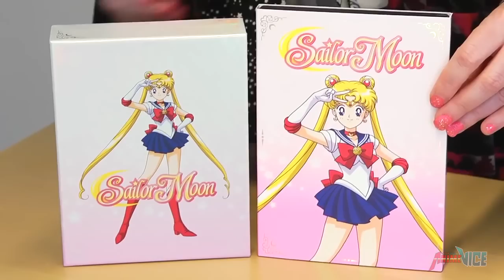7 Things You (Probably) Didn't Know About Sailor Moon!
Sailor Moon might be one of the world's most popular anime, but that doesn't mean you know everything! We've got seven facts that might even surprise the Sailor Scouts!

In the name of the moon we will test your Sailor Moon knowledge. Even if you've seen every episode of the anime you still might learn something about your favorite planet powered super-heroines!

7 Things You (Probably) Didn't Know About Sailor Moon!
Producers: Anna Levine and David Lacey
Writer: Tom Pinchuck, Anna Levine, and David Lacey
Editor: Ryan Barri
VO: Michael Truly

Did you know any of these facts already? Who is your favorite Sailor Scout? Sailor Mars? Sailor Venus? What other anime would you like us to try to dig up trivia about?

Anime is an increasingly popular form of entertainment throughout the world. Sometimes crazy changes are made as they are adapted for audiences in different countries. Every Thursday tune into Anime Vice for lists of things we find out that you (probably) didn't know!